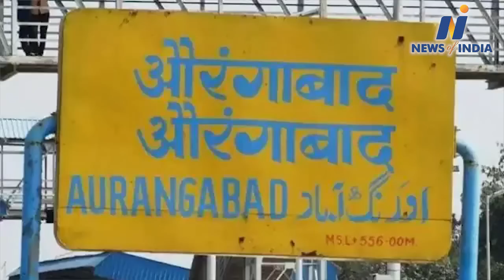Congress and NCP agreed to change the names of two cities even though they did not want to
Uddhav Thackeray news, sharad pawar news, soniya Gandhi news, uddhavs cabinet meeting, cabinet deside the change of name of two city’s, aungabad’s name changed, aungabah now called Smbhaji nagar, Usmanabad name changed, usmanabad now called Dharashiva, congress oppose name change politics of shivsena, Uddhav Thackeray played Hindutva card, Maharashtra political crisis, Shiv Sena crisis, MVA  crisis,